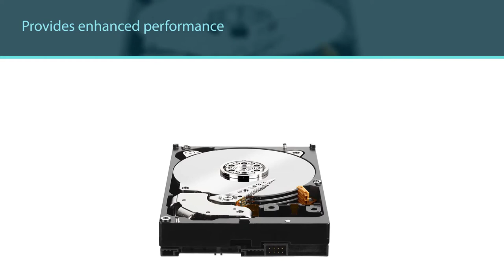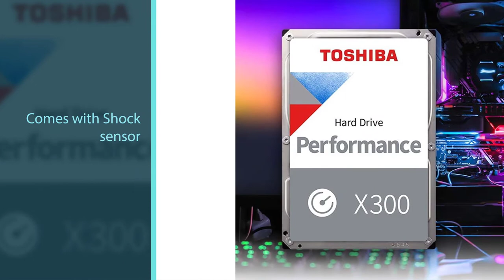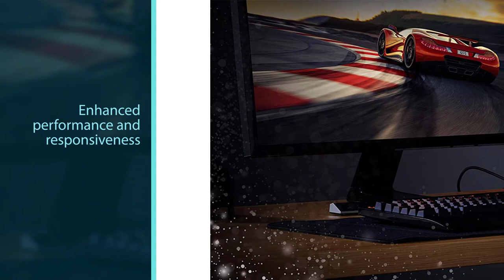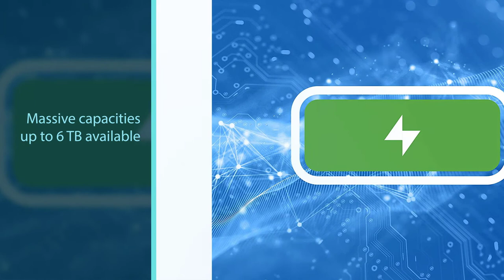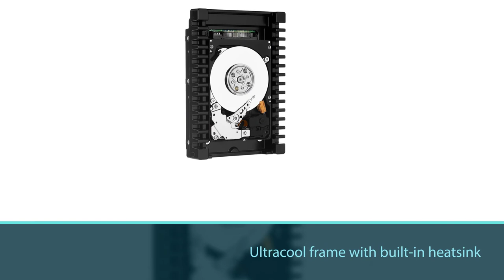Top 5 Best Hard Drives For Gaming Review in 2022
Best Hard Drives For Gaming featured in this video:
NO.1. Western Digital 4TB WD Black Performance Internal Hard Drive
NO.2. Toshiba X300 4TB Performance & Gaming HDD
NO.3. Seagate FireCuda 2TB Solid State Hybrid Drive
NO.4. Western Digital 1TB WD Blue PC Hard Drive HDD
NO.5. WD VelociRaptor 500 GB Workstation Hard Drive

What Is a Hard Drive?
A hard drive for gaming is a digital storage device that houses digital information for gaming-oriented computers.

What is the Best Hard Drive to buy?
If you are looking for the top Hard Drives, then you are in the right place. The Home Genie team tries to collect as much information as possible, read lots of user-based reviews, and rank them based on quality, value for the price, the reputation of the manufacturers, etc. Please let us know if you have something in your mind in the comment section.